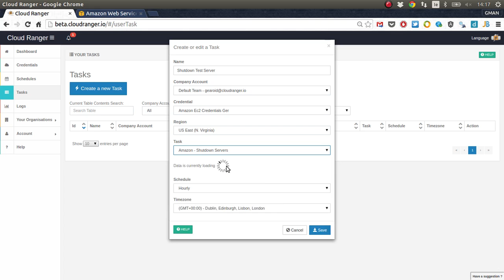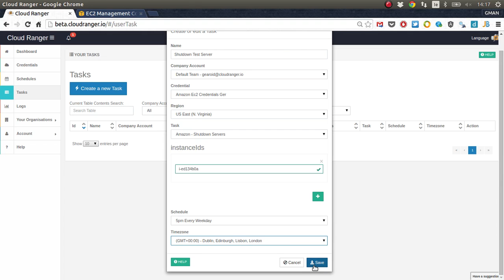Cloud Ranger Create Tasks